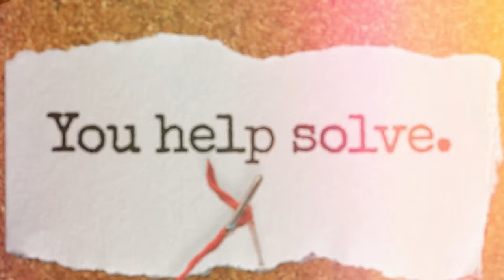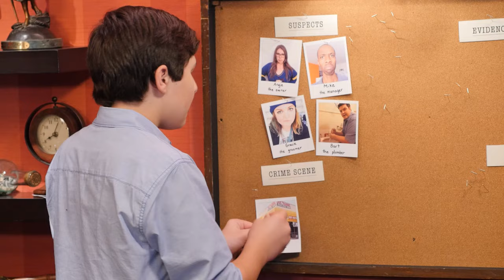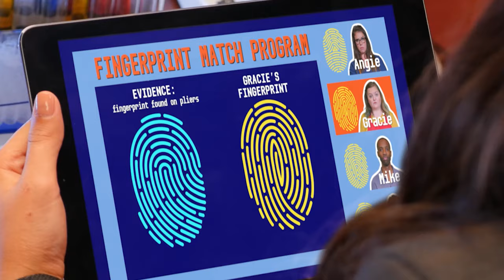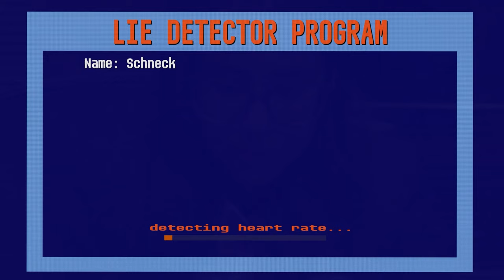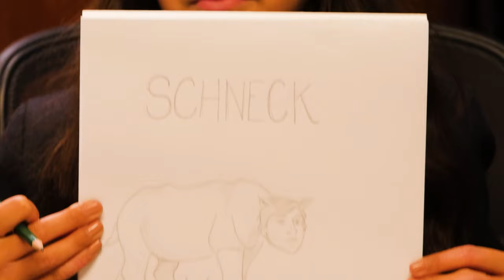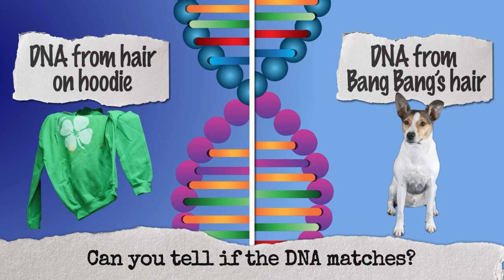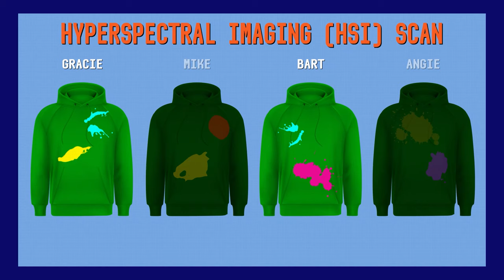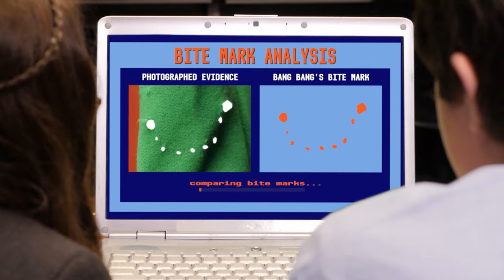SCHNECK AND ECK CRACK THE CASE | Dog Gone Missing (Complete Season 1)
Schneck and Eck are kid detectives that solve cases with their wits and forensic science.